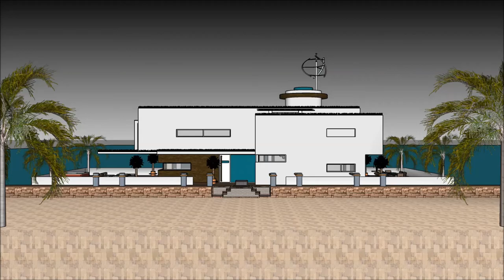Rumah terapung unik di dubai malaysia seni bina bertaraf dunia di malaysia rumah terapung masa depan